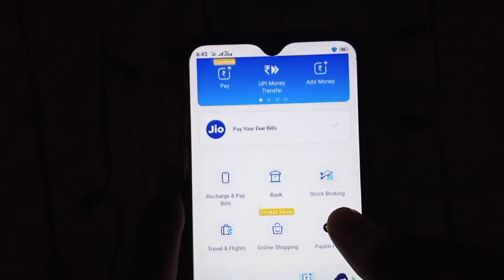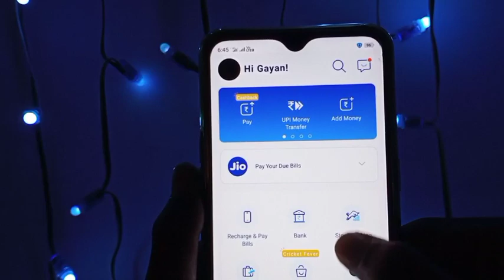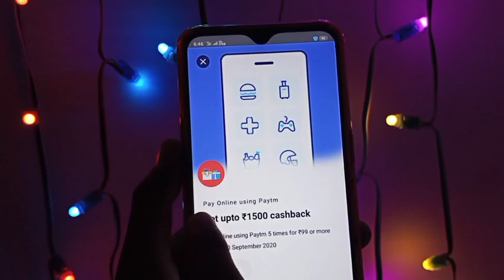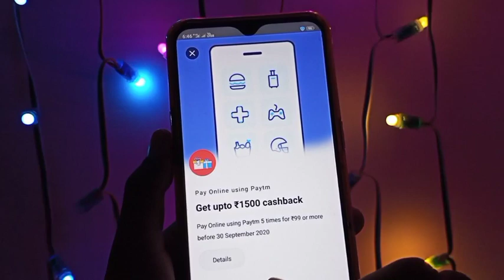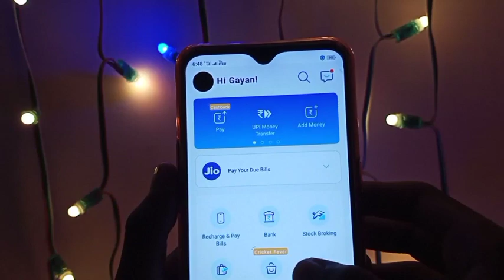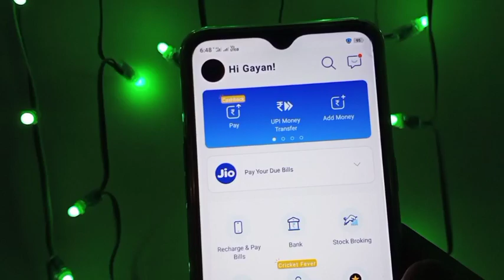Paytm New Offer Today 2020 || Paytm New Promo Code Today || Paytm Cashback Offer Today